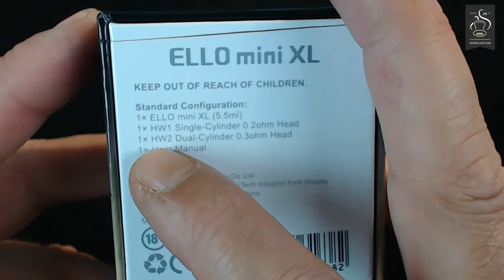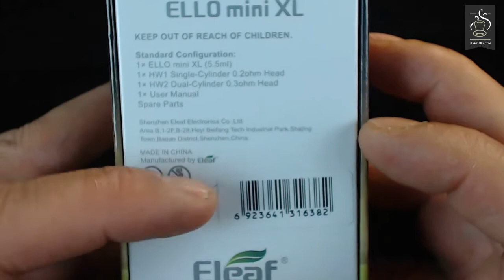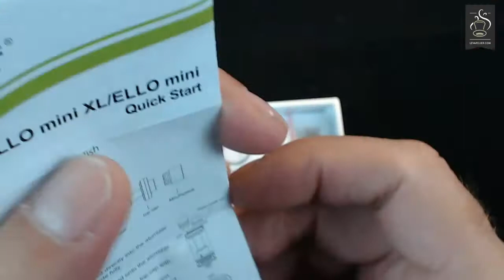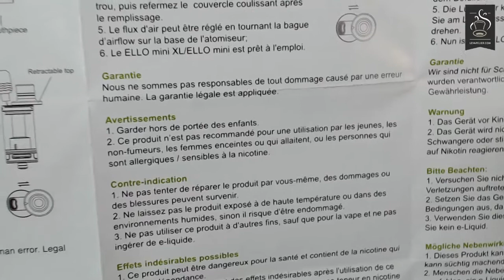Revue ELLO MINI XL by ELEAF [ fr ]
Eleaf nous sort un Clearomiseur Ello Mini XL avec 5.5ml de contenance est la compatibilité avec les resistances HW.

Longueur: 64mm
Résistance mini (en Ω): 0.2
Matière: Acier Inox
Connectique: 510
Réservoir: Pyrex
Air Flow Réglable
Plage de puissance: 30 à 80w
Contenance (en ml): 5.5
Type de produit: Clearomiseurs
Arrivée d'air Par le bas
Remplissage Par le haut.
Option reconstructible: Non
Diamètre: 22mm